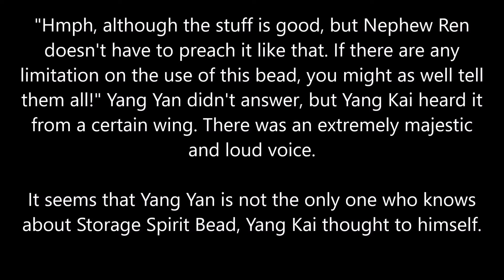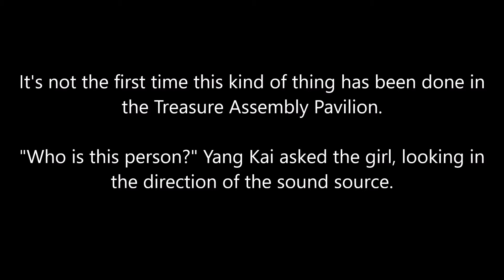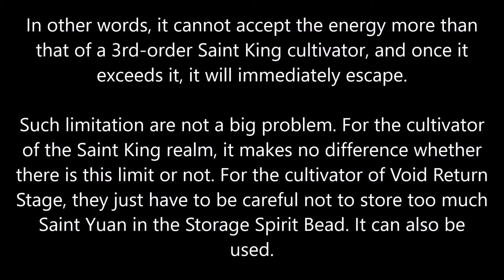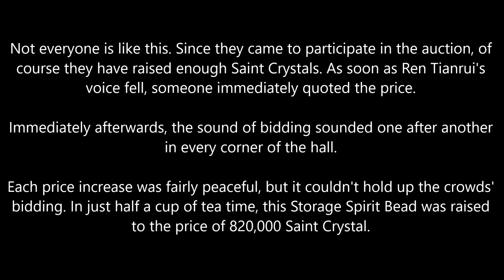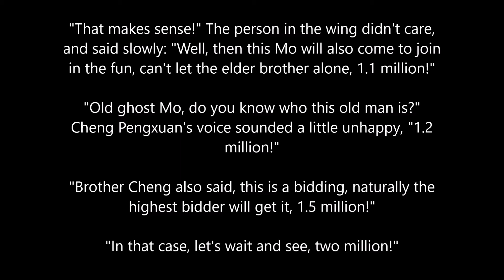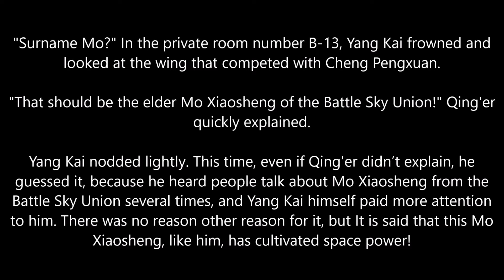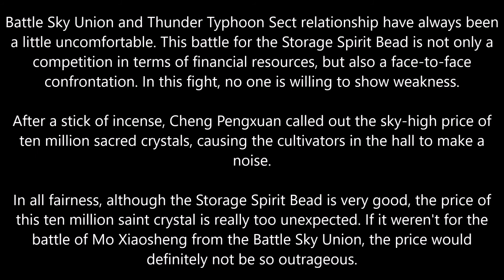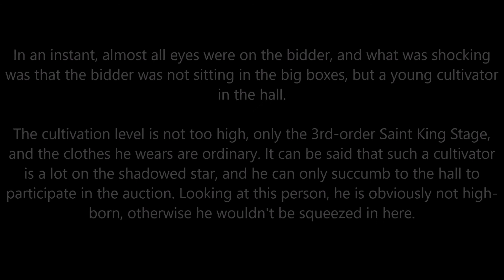MARTIAL PEAK CHAPTER 1375 | MT AUDIO BOOK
Author: Momo
Status: Ongoing
Type: Web Novel
Genre: Xianxia, Martial Arts, Harem, Action